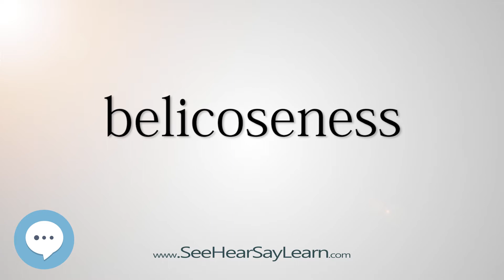belicoseness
This video is about "belicoseness".